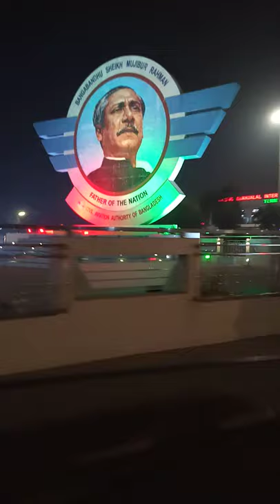bangabandhu Sheikh Mujibur Rahman...Horjt Shahjalal Airport...